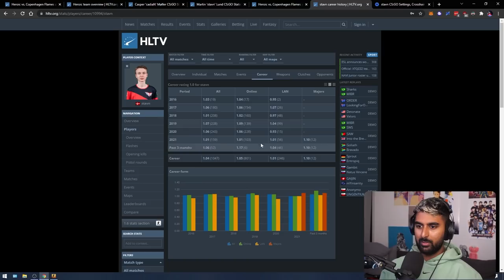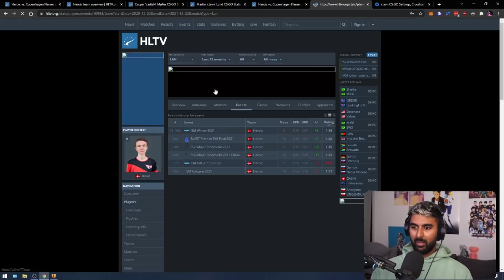Is this the #15 player of 2021?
3 clues at the beginning of the video whos ur guess u know who it is dont pretend lets here it i hate writing these i cant spoil anything lalala can we get 10 likes

POV: PLAYER_SIDE_MAP_VS

HLTV Match Page:
0:00 - Intro
4:20 - POV analysis
23:20 - Conclusion